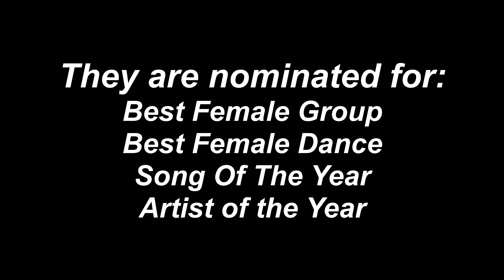Wendy and Joy reaction to Magic Trick | 레드벨벳 웬디 조이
Vote for RV @ MAMAs

170125 Trick And True